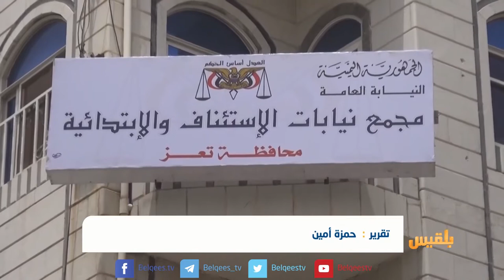افتتاح مجمع النيابات بتعز..ورئيس النيابة يدعو إلى دعم جهاز القضاء في المحافظة| تقرير: حمزة أمين